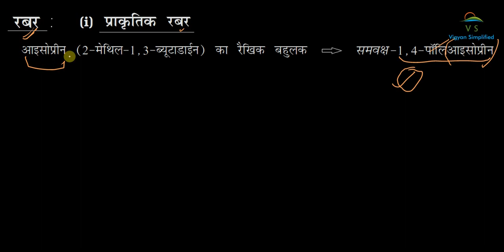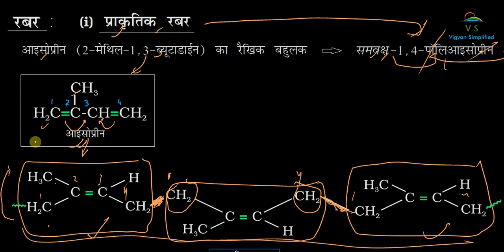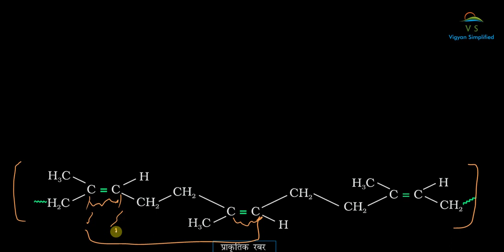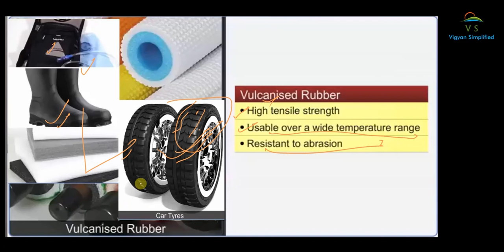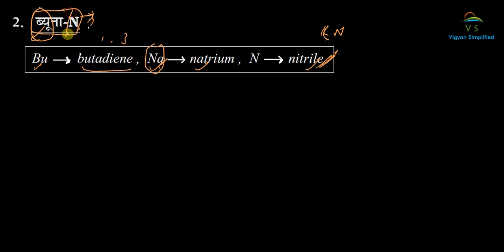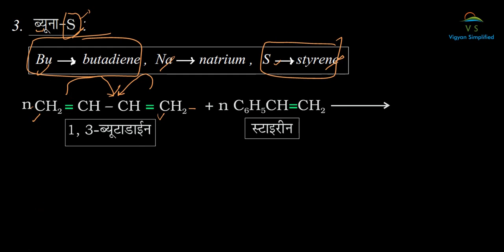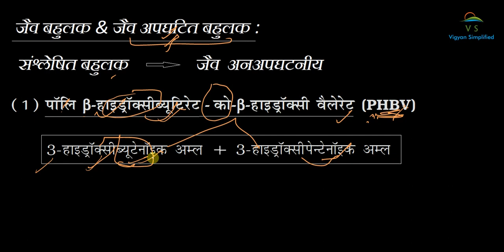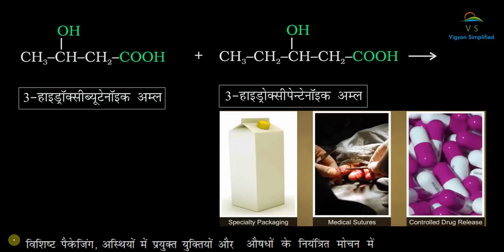chapter 15: बहुलक (Polymer) L:4 /class 12 chemistry in hindi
Hello friends, this video explains the preparation method of natural rubber & synthetic rubber like buna N, buna s, Neoprine.It also includes vulcanization of rubber and bio synthesis polymer P.H.B.V.